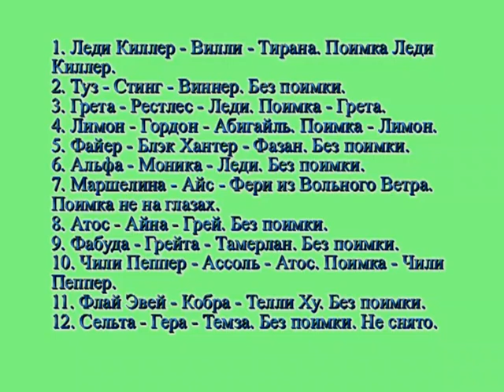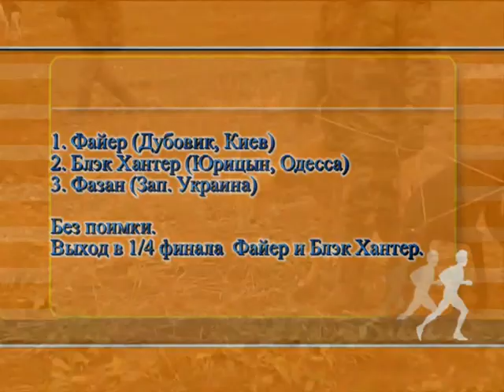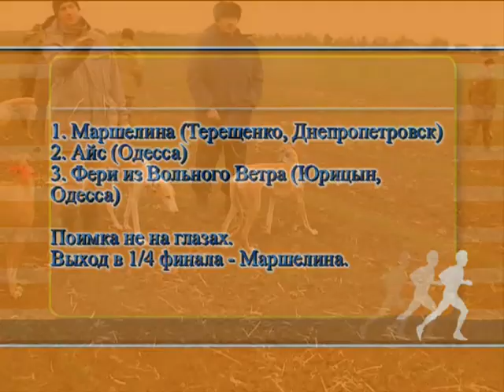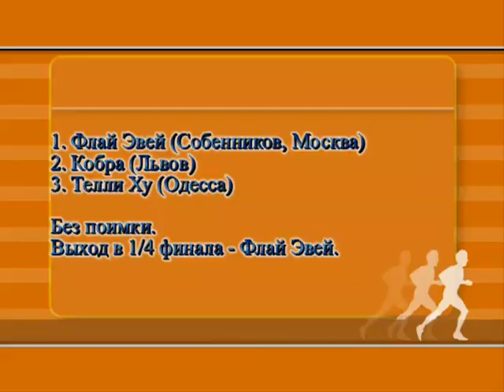Greyhound Hunting. Odessa Cup 2005, part 1.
Кубок им. Мачеварианова П.М. 2005. Одесская область, Татарбунары.
Часть 1 - Грейхаунд, 1/8 финала
Видео - Собенников Д., монтаж - Красильникова С.